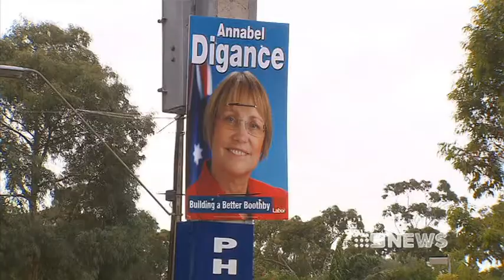PREMIER'S APOLOGY 6/8/13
Labor's campaign for the marginal seat of Boothby has gotten off to a bad start.